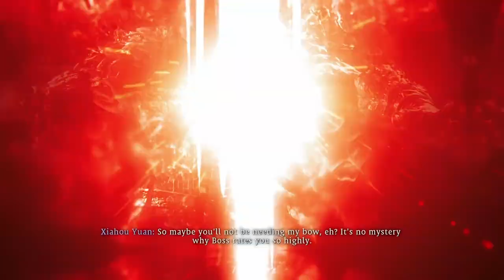One-Eyed Xiahou Dun | Wo Long Fallen Dynasty Let's Play E27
00:00 Puyang Exploration
34:17 Xiahou Dun Boss Fight (First Attempt)
37:40 Last Marking Flag Search
44:57 Xiahou Dun Boss Fight (Second Attempt)
47:33 Protection of Zhuque Cutscene
50:45 Xiaopei Cutscene
52:30 Outro